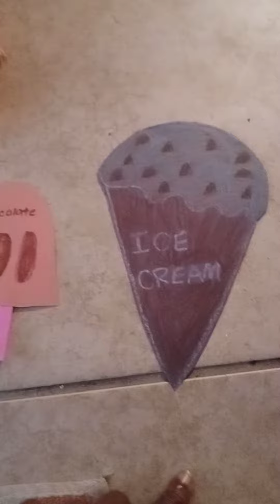The witch and her snacks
A story i wrote